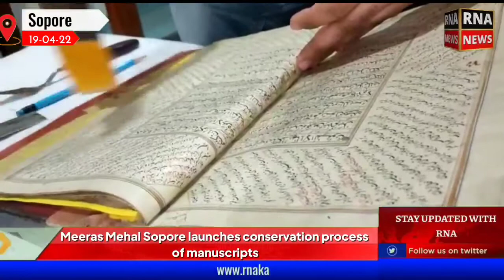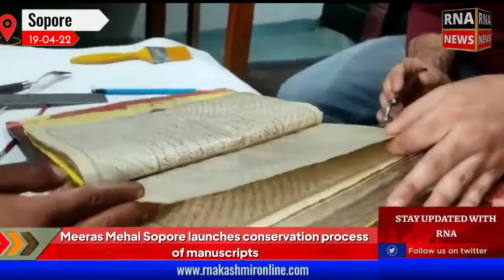Meeras Mehal Sopore launches conservation process of manuscripts